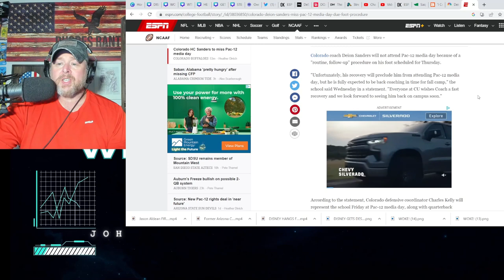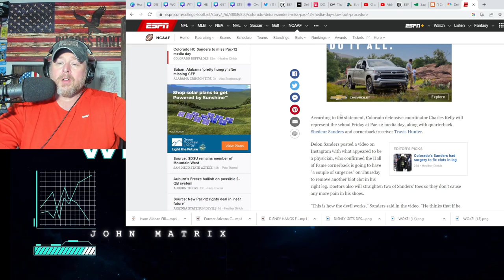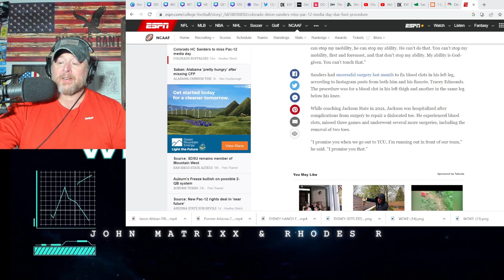NFL Legend Deion Sanders Set For BLOOD CLOT SURGERY! Colorado Football Coach PRIME NEEDS PRAYERS!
NFL Legend Deion Sanders Set For BLOOD CLOT SURGERY! Colorado Football Coach PRIME NEEDS PRAYERS! Sanders is a member of the NFL Hall Of Fame and played for the Dallas Cowboys, San Francisco 49ers, Baltimore Ravens, and Atlanta Falcons in his career.  He also coached at Jackson State previously.